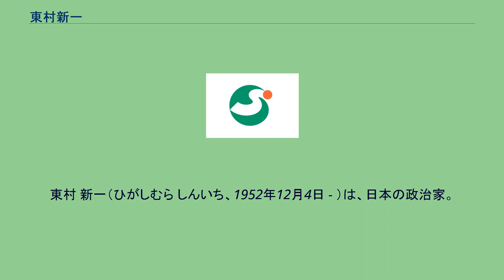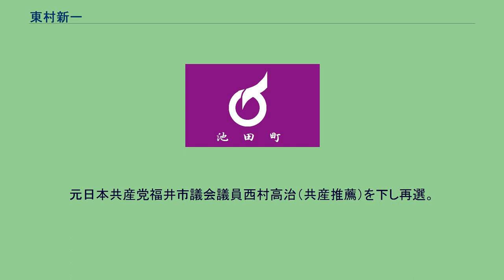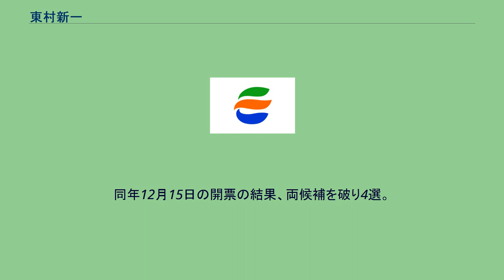東村新一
東村 新一（ひがしむら しんいち、1952年12月4日 - ）は、日本の政治家。
福井県福井市長（4期）。
福井県福井市生まれ。
福井市湊小学校、福井市光陽中学校、福井県立高志高等学校、日本大学法学部法律学科卒業。
1975年（昭和50年）、福井県庁に就職した。
2006年（平成18年）、福井県庁を退職し、坂川優福井市長の下で副市長に就任。
2007年（平成19年）10月30日、坂川優市長が健康上の理由により辞職（2008年2月2日死去）。
それに伴って同年12月3日に執行された福井市長選挙に、自由民主党、民主党、公明党、社会民主党、国民新党の推薦を受けて無所属で立候補。
元福井県議会議員高木文堂と元日本共産党福井市議会議員西村高治（共産推薦）の両名を下し初当選を果たした。
2011年（平成23年）12月18日執行の福井市長選に民主、自民、公明、社民の推薦を受け立候補。
元日本共産党福井市議会議員西村高治（共産推薦）を下し再選。
2015年（平成27年）12月14日執行の福井市長選に自民、公明、維新の党、社民の推薦を受け立候補。
元民主党衆議院議員笹木竜三を下し3選。
2019年（令和元年）7月1日、市議会本会議で4選出馬を表明。
表明後、一真会、市民クラブ、政友会、公明党の4会派の会長と堀川秀樹議長、池上優徳副議長の6人は市長応接室で東村と面会し、「令和時代の福井市の運営は委ねられない」とする申し入れ書を提出。
市長選は「市長対市議会」の構図が浮き彫りになった。
東村のほかに元警察官僚の黒川浩一、元市議で日本共産党公認の西村公子が立候補し、選挙戦となった。
同年12月15日の開票の結果、両候補を破り4選。